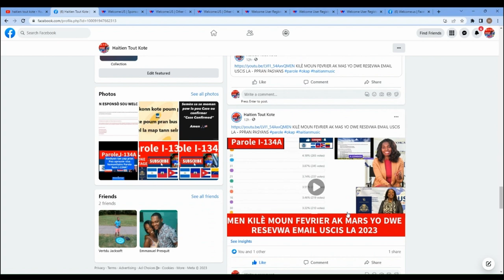Gro nouvel sou Pwogram Biden MOUN YO BAY USCIS ANPIL PROBLEM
nan! Men tout Dènye Update Yo! Anpil information
Sondaj IFSI sou Fòmilè I-134A pou dat 17-31 janvye 2023

MERCI ANPIL

ENPOTAN:

1- Itilize Imèl ou ak Password ou pou'w kapab gen aksè ak fòm nan sou lyen sa

Join
 this channel to get access to perks: